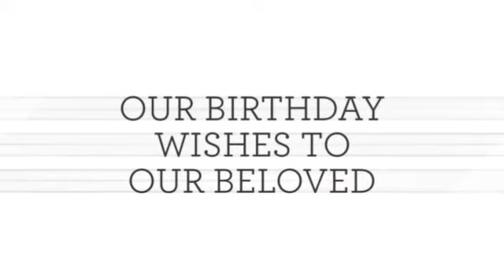THE PRIDE OF DINALUNGAN IN ISRAEL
THE PRIDE OF DINALUNGAN IN ISRAEL BIRTHDAY WISHES TO OUR BELOVED MAYOR MANUEL A. TORRES